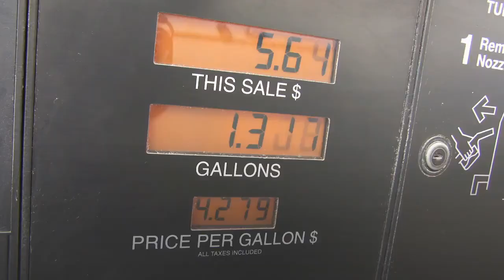What is a mockup website?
A mockup is a prototype if it provides at least part of the functionality of a system and enables testing of a design. It is mostly created by designers for use by front-end developers to make the look and feel of a website. It could also be referred to as a wireframe.     There are lots of ways to create a website mockup. It's true there is no 'best' approach, but depending on certain UI and UX designers' styles   Despite their similarities, both wireframes and mockups have their own unique significance in the web design process. Read on to explore the   You often hear terms like sketch, wireframe, mockup and prototype while A wireframe is equivalent to the skeleton or simple structure of your website/app.  It's the graphic representation of an app or a website containing the most essential But still, a mockup is not clickable (just like the wireframe).  In manufacturing and design, a mockup, or mock-up, is a scale or full-size model of a design or Early layouts of a World Wide Web site or pages are often called mockups. A large selection of proprietary or open-source software tools are   An introduction to mockups and how to use them to bring your designs a step ways of mocking up sites as there are designers and developers in the world.  When we begin the process of designing (or re-designing) your website, the first step is to create a set of website mockups to lay out the look   Discover how to create a website mockup to take on investors and simplify the development for designers and developers. Find out what are   A website mock-up is the most vital index for a business, especially for a startup. To design the best mockup of your site, you need to precisely    This article explains the differences between wireframes, mockups, and Is the tool used for creating prototypes for website, desktop or mobile    In this article, I'll review the top 6 free website mockup tool. All of them were selected according to the clear criteria (you'll find it below). See the different methods for creating the right UI mockup. You can check out the free ebook Web UI Design for the Human Eye (Vol.1) for   We'll start our exploration of mockups by giving a broad overview, Getting back to basics, before a website or app is released, most of them    Each website or mobile app is different. Even if you know the designer you work with, you cannot expect a perfect mockup development   Here's a collection of website mockup examples we created for one of our projects. We experimented with layouts and colors in Sketch, a popular piece of   Moqups is a streamlined and intuitive web app that helps you create and collaborate on wireframes, mockups, diagrams and prototypes — for any type of   A website prototype can be any mock-up or demo of what a website will look like when it goes live. It can be anything from a paper sketch, to a clickable HTML   A website wireframe can also show the relationship between pages, allowing you to navigate between a series of mockups with clickable components.